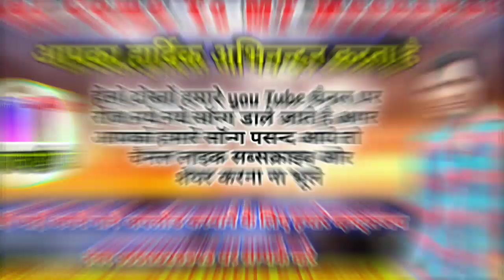पतली कणिया हाई-फाई डिल जमगो झलरीन को लहंगो || Singer Golu Barwara Meena Geet 2020!! Kalu Devta